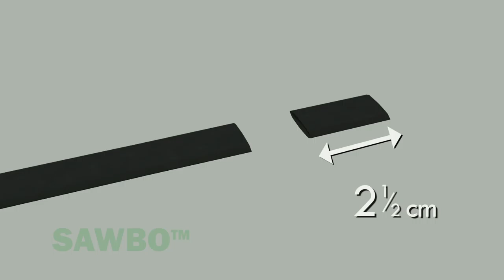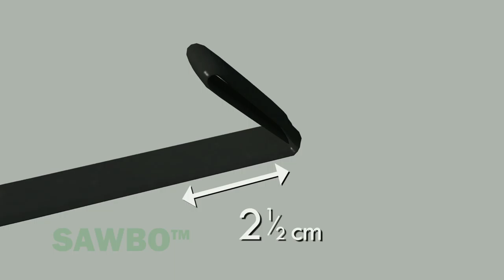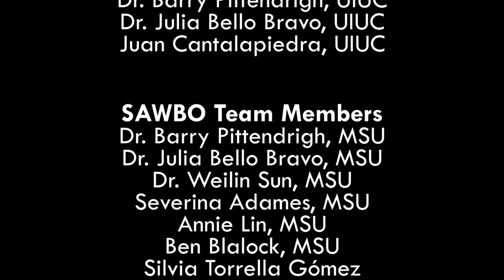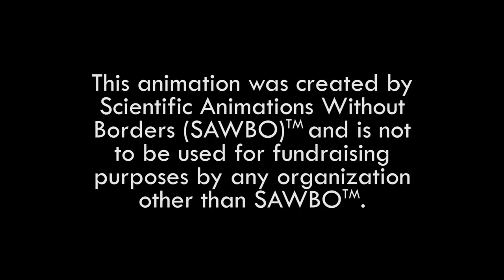Okhaliha e’yorta: orekara wa otchonhera ni elomwe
Okhaliha e’yorta: orekara wa otchonhera

Orekara wa otchonhera, etekinika enokheihane oriquelela ni olapela mahi. Etekinika elaa erino nphurelo elukuluku ehinarupaya epula pahiru. Etekinika elaa enalapeliwa vamoha ni mikhutu nari misera samo’ortani. Khalani awoona evitiyu ahu ya orekara wa otchonhera mísera samo’ortani muhipatchenre  orekara. Ni marekaarelo ya otechera, kata omora wa mahi akhala oreliha sawala sanhu. Wona wi khanapertereyavo mahi nhu mokhala watchera nphurelo anhu navetho opaka malimelo anhu oophureleya.

Survival Gardening: Drip Irrigation in Lomwe (accent from Mozambique)

Drip Irrigation is a technique that allows you to consistently water your entire crop. This technique is especially helpful during a drought or dry season. This technique must be combined with Raised Planting Beds. Please watch our animation on Raised Planting Beds before attempting Drip Irrigation. With drip irrigation, every drop of water can benefit your plants. By not wasting water, you can increase your yields and make your crop production a more efficient process.